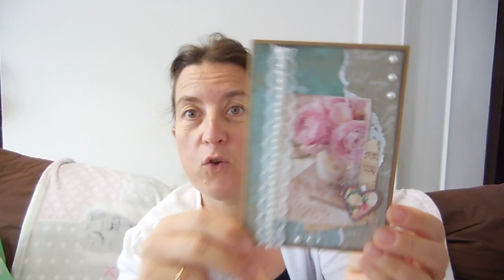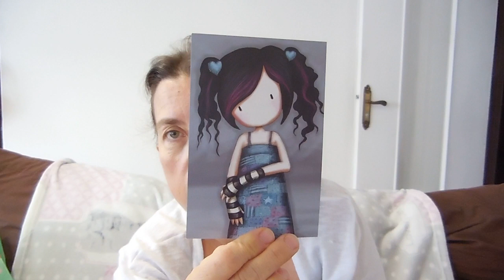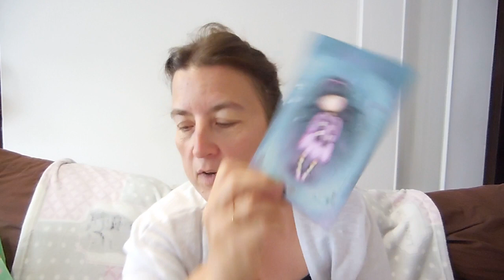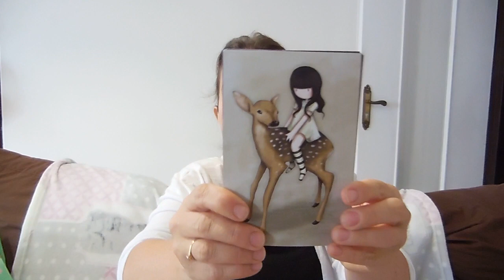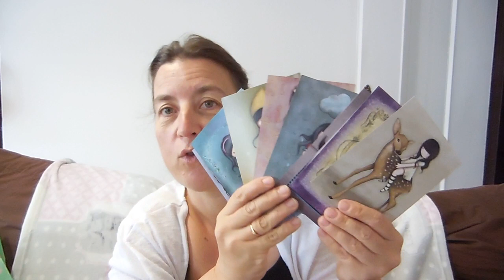bal : merci Dominique !!!